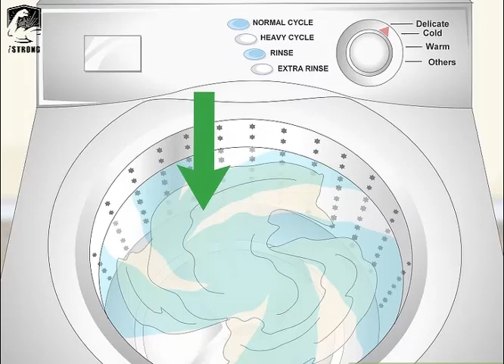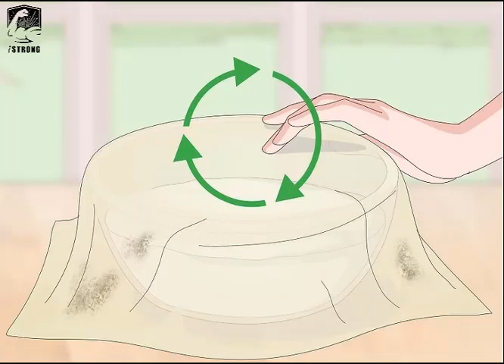3 simple ways to clean cheese cloth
Cheesecloth was once only used to separate curds from whey in cheesemaking. Today, you can use it to make nut milk, prepare greek yogurt, or extract ginger juice, too. With all its various applications, it can be nice to save and reuse cheesecloth instead of buying new sheets every time. If the label on your cheesecloth says one-time use only, you may be able to wash it by hand once or twice, but it will start to break down very soon. If you invest in high-quality cheesecloth, however, you can hand wash it or launder it in the washing machine with your kitchen towels and reuse it nearly indefinitely.